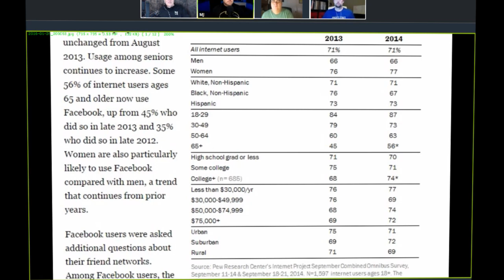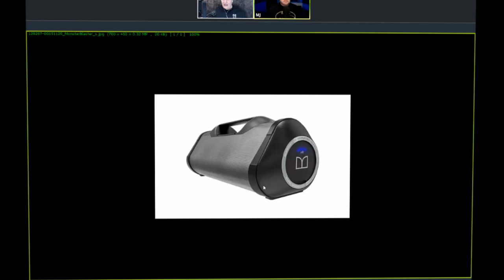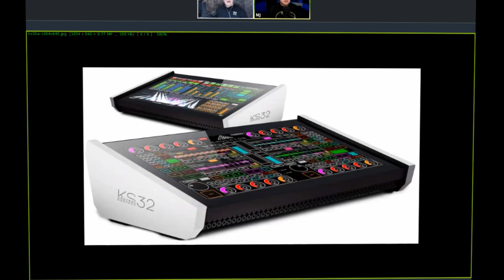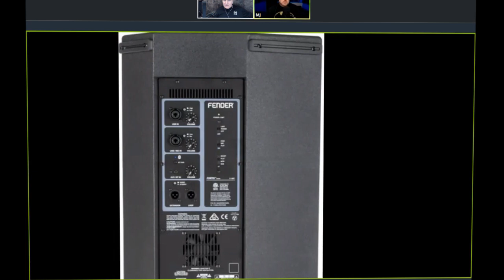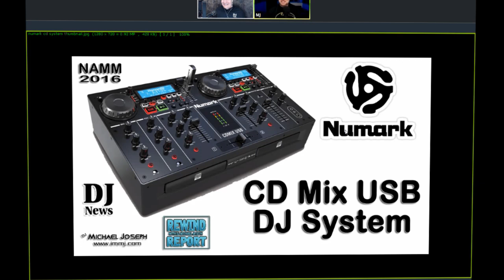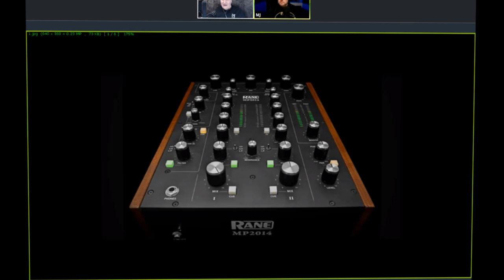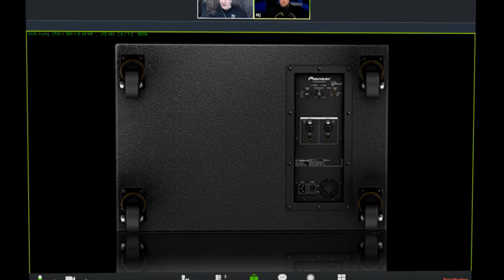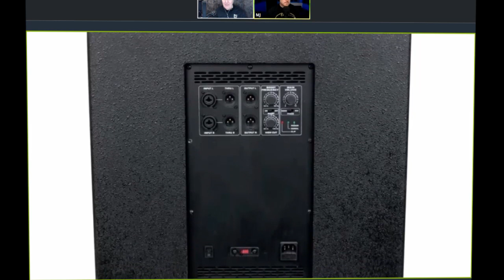Can You Get Social and Sell? | Tuesday Night Live Chat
Tonight we talk implementing social media into your DJ marketing plan, John's top 10 from NAMM, and then Jason Spencer with 'What the Heck Is Profit First' on DJNTV